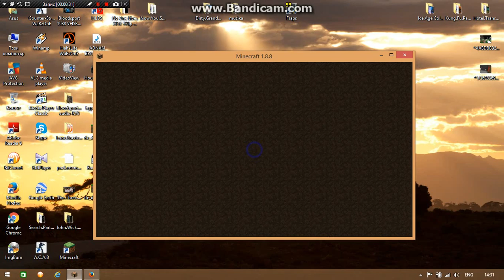SheepQusets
subs like coment packovete sa armatih 32 blue.zip Drugiq e Eum3Red.Zip